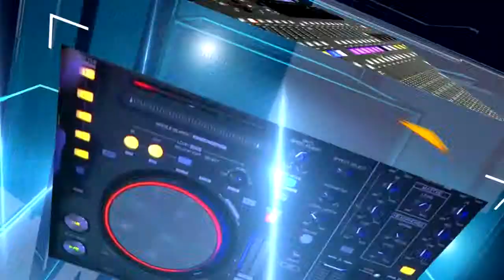Electromundo DJ - La zona de los dj´s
Venta de equipos profesionales.
Aceptamos todas las tarjetas de crédito ... Además crédito sin garante.
Av. Occidental, frente a la entrada a la Roldos, a 150 metros del Condado Shopping.
Fonos: 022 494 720 / 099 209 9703 ... Quito - Ecuador